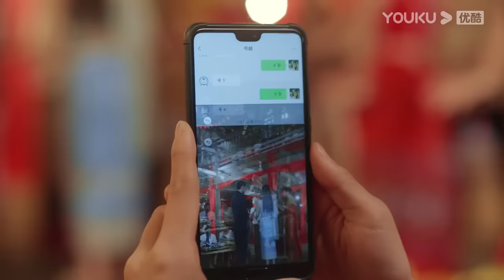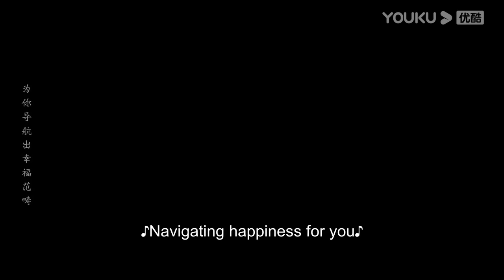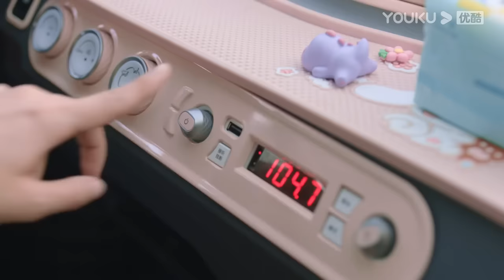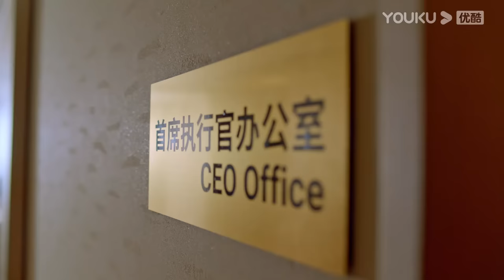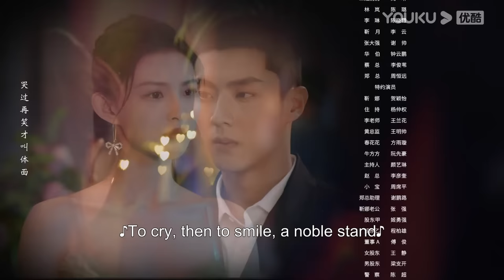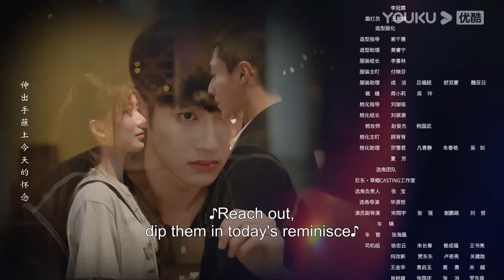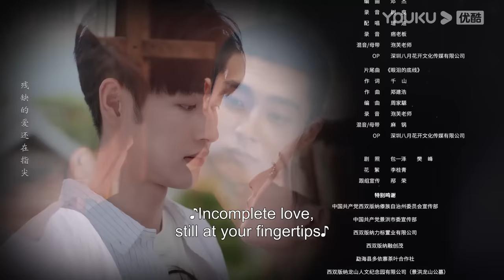[Dear Mr. Recluse] EP14 | Romance Drama | Tang Min/Chen Jingke | YOUKU